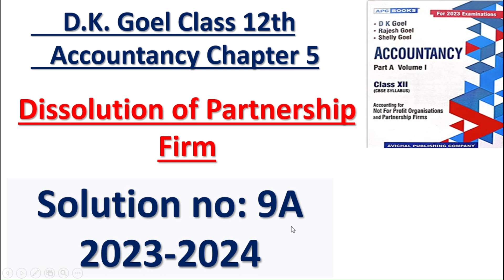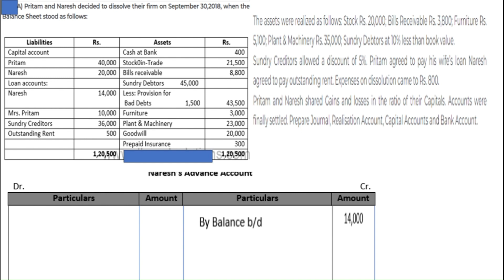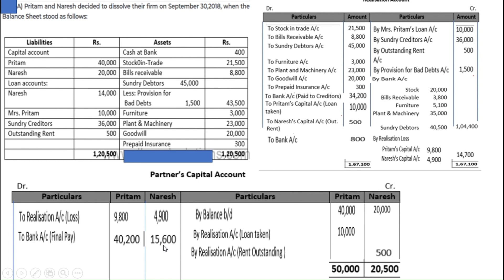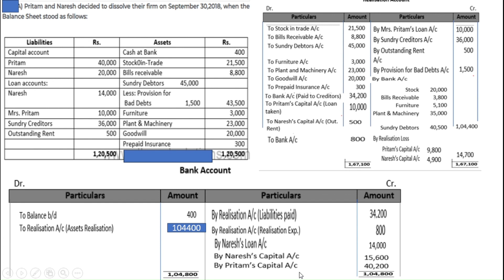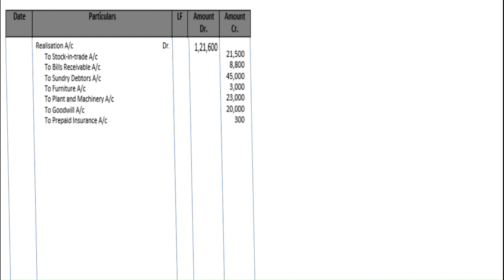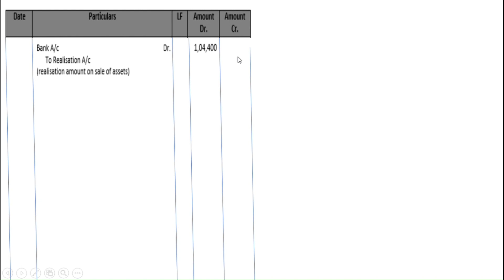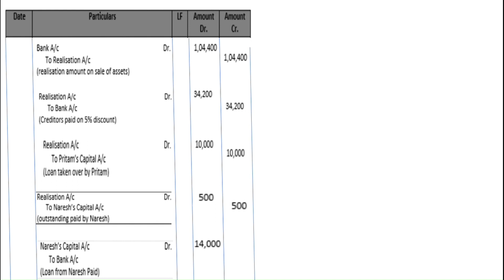D.K. Goel Class 12th Accountancy Chapter 5 Dissolution of Partnership Firm Solution no: 9A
In this video we understood the Practical Question of Dissolution of Partnership Firm.